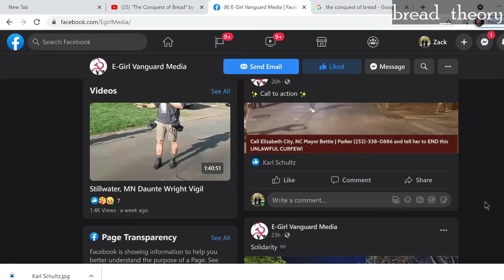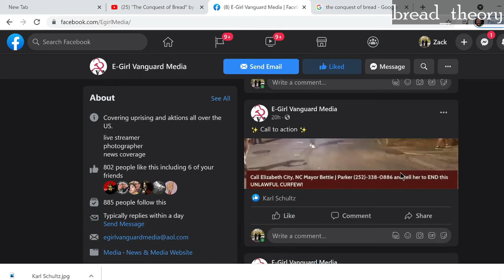The Conquest of Bread Ch 10 With Special Guest Karl Schultz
Kyle Schultz was the special guest on this episode. We covered chapter 10 of The Conquest of Bread and had a lot of fun talking about it and going off on some interesting tangents.
Kyle likes the work of E-Girl Vanguard Media and thinks you will, too
I am starting a Spotify playlist and asking each guest to add a song. Kyle chose "Same Thing" by Flobots.